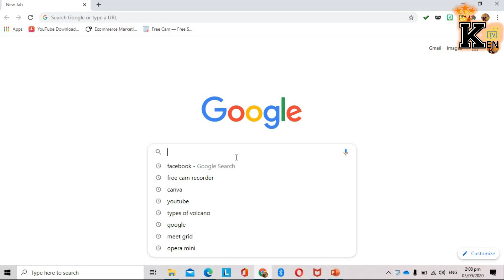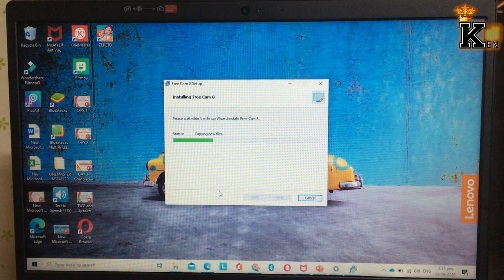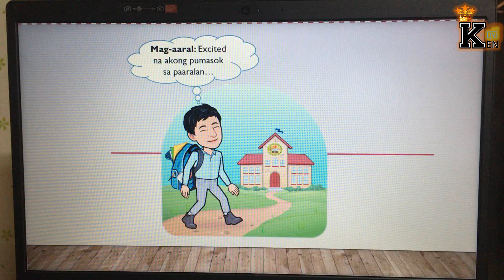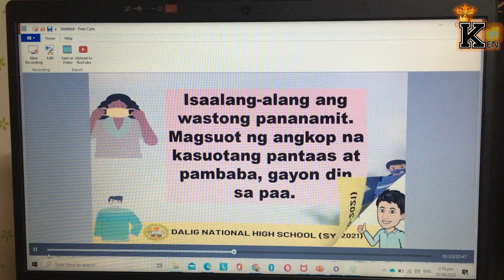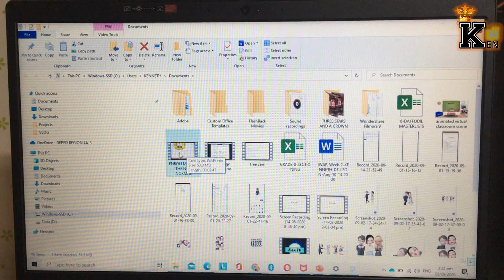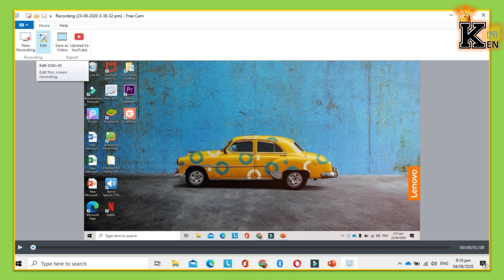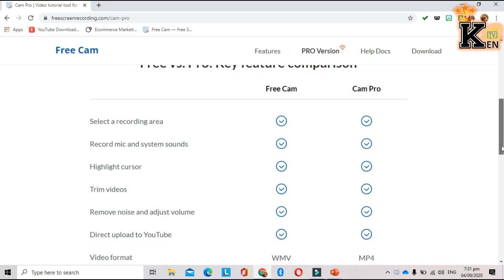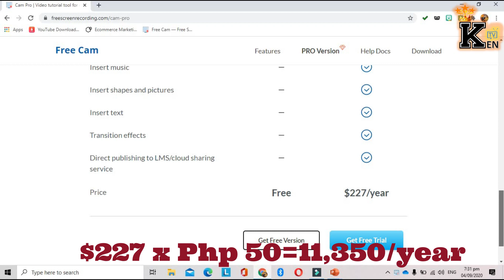HOW TO DOWNLOAD, INSTALL AND USE FREE CAM 8 (Screen Recorder) No Watermark, No limits & 100% FREE!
Ang video naito ay ginawa para maging gabay sa lahat ng nagnanais na gumawa ng instructional video lessons gamit ang free cam.

Maraming Salamat sa panonood at sa inyong suporta!!!